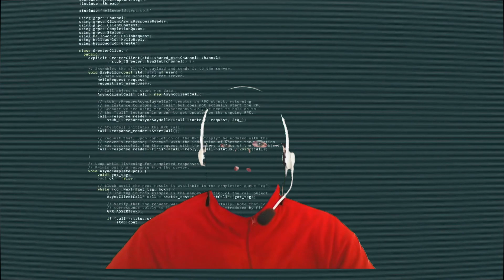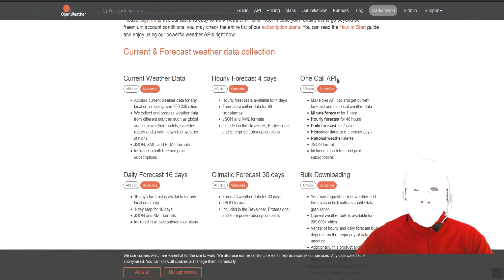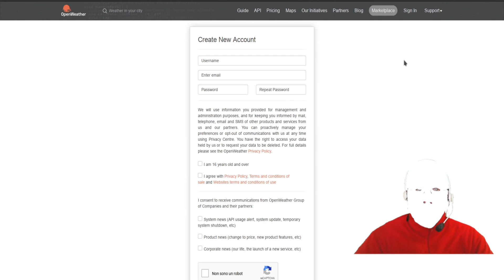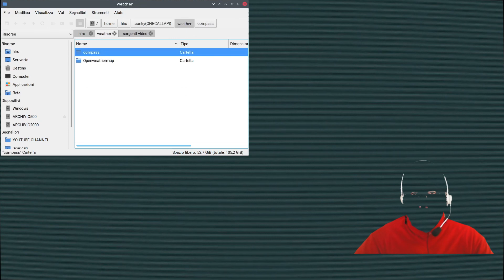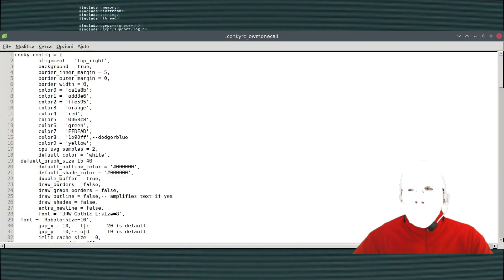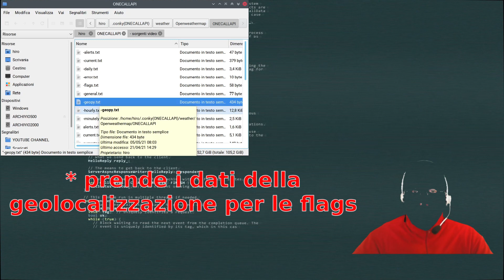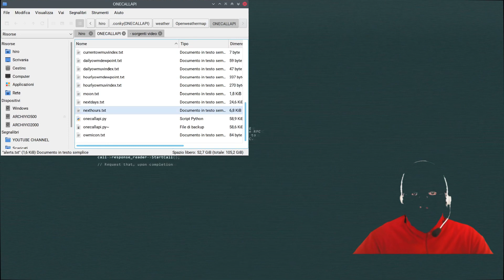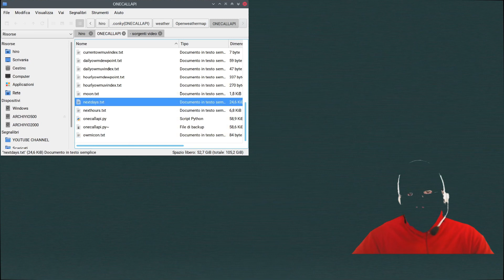CONKY WEATHER - Openweather ONECALLAPI part1 *ENG SUB*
Questo è il primo di alcuni video con i quali cercherò di dare un progetto Conky Weather (per monitor 1920x1080) "abbastanza" completo e funzionante a chi non sa nulla di questo monitor di sistema.
Verrà utilizzata l'API ONECALLAPI di OpenWeather.

Link download progetto: il link del progetto sarà presente nell'ultimo video del CONKY WEATHER ONECALLAPI.

ENG
Premise: I am NOT an expert in Linux, NOR in Conky and NOR in Python.
This is the first of some videos with which I will try to give a "fairly" complete and working Conky Weather project (for 1920x1080 monitors) to those who don't know anything about this system monitor.

Project download link: the project link will be present in the last video of CONKY WEATHER ONECALLAPI.

CREDITS